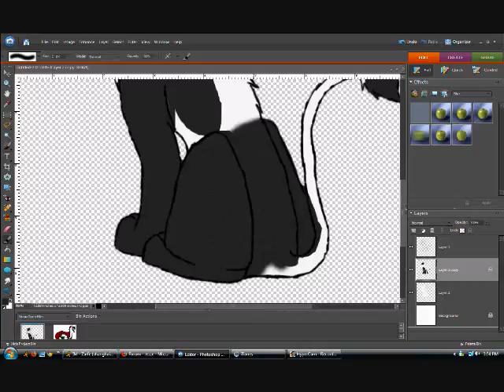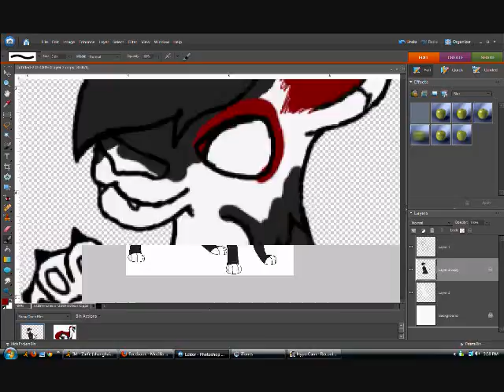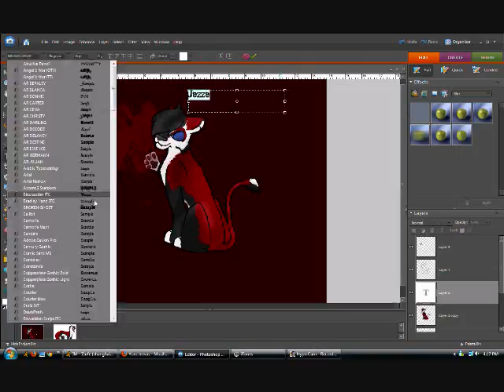Jezze the lion Speedpaint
this is the first speedpaint I've ever done.

i'm so proud of it ;-;

song is Lions by Light